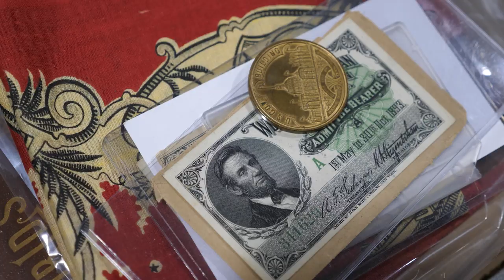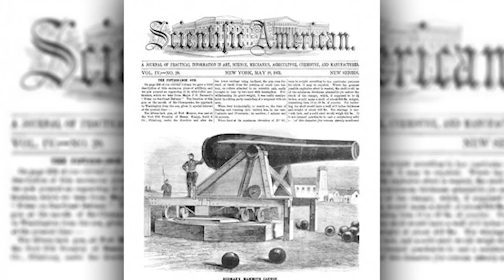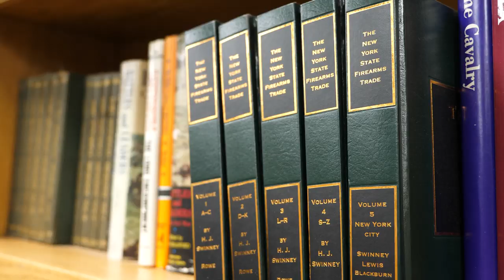Does Your Job Suck?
Want to work for the #1 firearms auction house in the world? Send us your resume and a video showing you have what it takes to work for an industry leader. Funny, boring... doesn't matter.